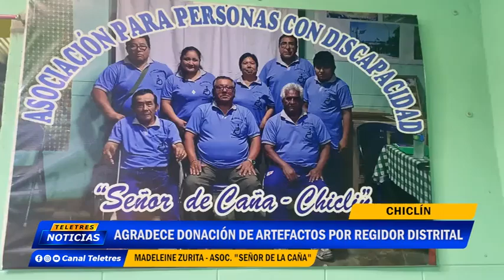🌐CHICLIN🚨 AGRADECE DONACION DE ARTEFACTOS POR REGIDOR DISTRITAL